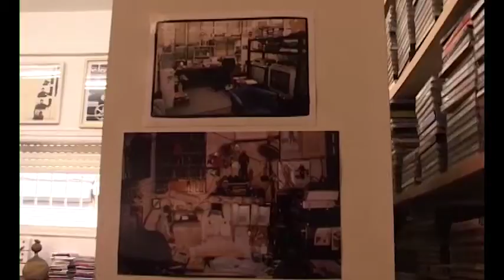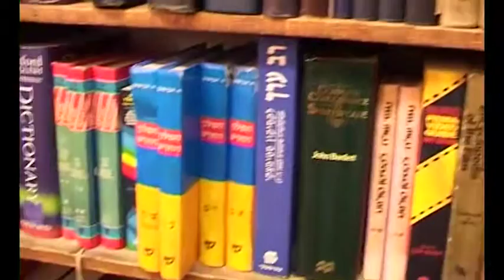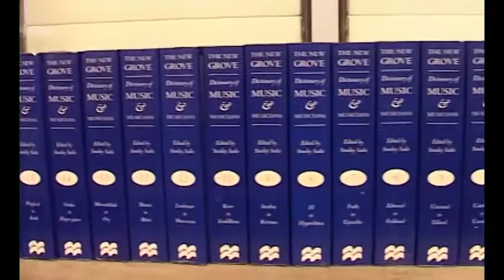David and Goliath - Art Talks: Raffi Lavie [full] | רפי לביא, מלא